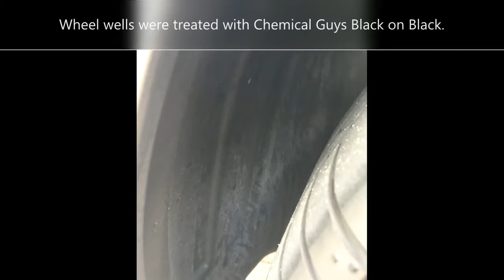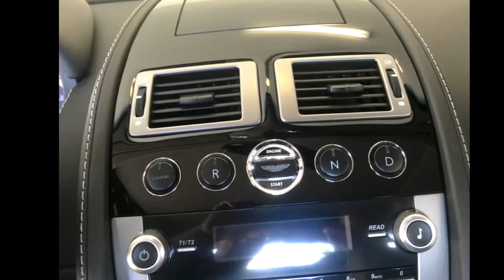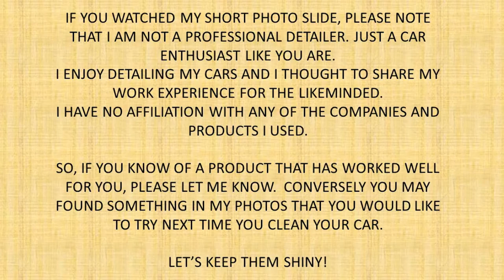ASTON MARTIN VANTAGE DETAIL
Detailing my ASTON MARTIN in photos.